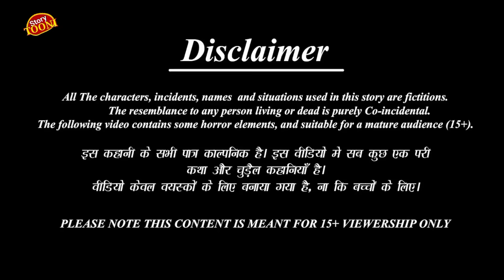चिड़िया के अंडे|Zalim Samp Ki Kahani|Chidiya Cartoon|Birds Story|Hindi Kahani|Tuni Chidiya StoryTv